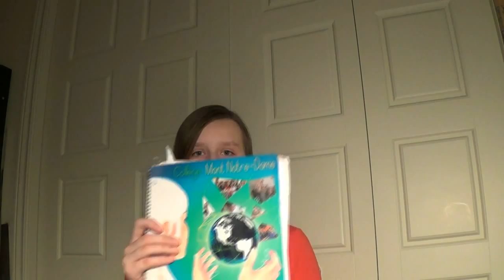Канада 55: Адаптация ребенка в канадской школе. Интервью с ученицей (1ая ч.)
Как происходит адаптация детей иммигрантов в школе после иммиграции? Сколько времени уходит на выучивание языка ребенком? Как делятся местные классы? Как планируется школьный день? Отношение местных детей к детям иммигрантов. Слушаем. Делаем выводы.